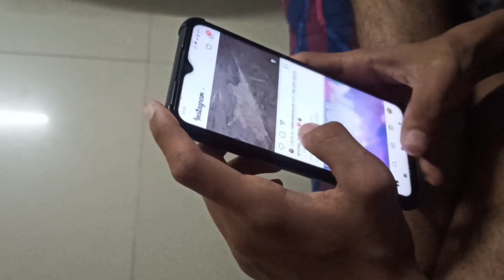લીલી ડુંગળી નું ખારીયું બહુ સરસ બને છેvlogs youtubevlog YouTube Gujarati user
youtubevlog vlogs viralvlog gujaratyotubar Gujarati rasoiલીલી ડુંગળી નું ખારીયું બહુ સરસ બને છેvlogs youtubevlog YouTube Gujarati user લીલી ડુંગળી નું શાક,લીલી ડુંગળીનુ શાક#,લીલી ડુંગળી નું ખારીયું,લીલી ડુંગળી નું શાક,લીલી ડુંગળી નું શાક બનાવવા ની રીત#ડુંગળી નું શાક#,ડુંગળી નું શાક બનાવવાની રીત#ડુંગળી નું શાક અને ખાખરાડુંગરી નું ખરીયુખારિયું બનાવાની રીત#મૂળા ના પાન નુ ખારિયું,ડુંગરી નું ખરીયુ રેસીપી,ડુંગરી નું ખરીયુ બનાવવાની રીત,ડુંગરી નું ખરીયુ કેવી રીતે બનાવવું,ડુંગરી,ખારીયુ,કાંદાનુ ખારીયુ,ડુંગળીયું,કાઠીયાવાડી રીતે બનતું કાંદાનુ ખારીયુ,કાઠીયાવાડી કાંદાનુ ખારીયુ,કાંદાનુખારીયુgujarati rasoi,satvik rasoi,raja rasoi,village rasoi,raja rasoi aur andaaz anokha,rasoi show,rasoi,raja rasoi aur anya kahaniyan,how to make rasoi magic paneer butter masala,how to make rasoi magic amritsari paneer tikka,rasoi show રસોઈ શો,how to make tindora,rasoi magic,how to cook,making r,suhana ki rasoi,how to make,khushboo rasoi ki,how to make ringan no olo,rinkus rasoi,making aaloo poori,rasoi magic recipe,rinku's rasoi,new rasoi show